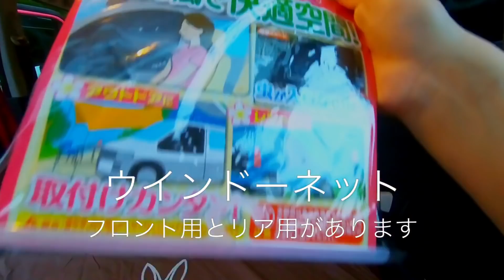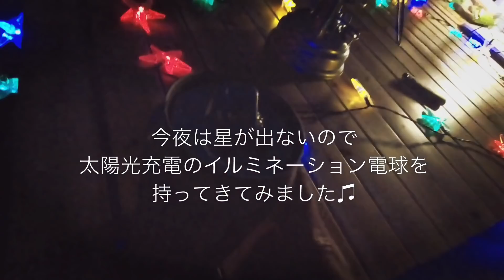うちの車中泊はこんな感じ☆おすすめ網戸(メルテック ウィンドーネット)とエアマット！雨キャンプも楽ちん♫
前にハスラーで車中泊した時あまりの暑さに汗だくになり窓を開けたらめちゃめちゃ蚊に刺されるっていう悲劇がありました（笑）

そこでハスラー用の網戸を探したら純正網戸の値段の高さにびっくり！
何か他に方法はないかと探した結果
このネットにたどり着きました！！

メルテック ウィンドーネット フロントドア用 W1200×H800mm(1枚入) Meltec WP-30

いろんな車に対応できるかと思います
ご自身の車のドアの大きさなどを図って合えばトライしてみてください！

とてもかんたんに装着できます☆
車のボディは磁石がくっつきますので隙間が気になる方は磁石で留めてくださいね(^o^)

後部座席の背もたれの裏側は硬いのでエアマットを敷くことをおすすめします！
ドッペルギャンガーアウトドアは今年の2月にDODと社名を変更したようですね！
このダブルのエアマットはお気に入りですが今アマゾンで売ってないみたいです(；´Д｀)
入荷したらまた販売するかもしれないので要チェック☆
1人用を2枚敷いてもいいと思います☆

ネットで窓を開けて寝る時は寝てる椅子の下に貴重品などを隠すようにした方がいいと思います☆